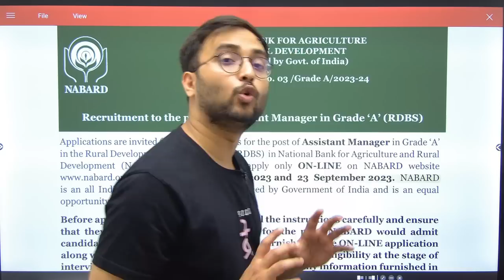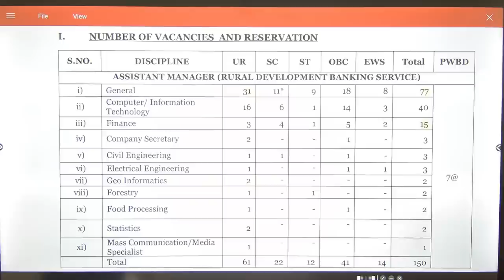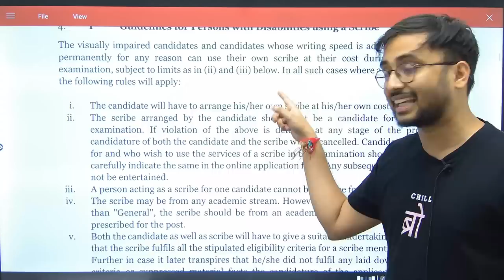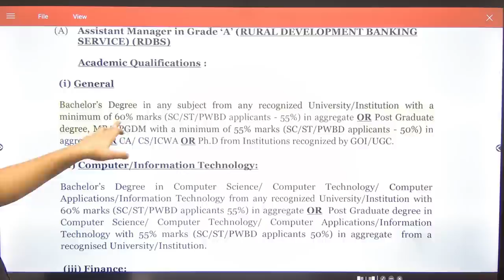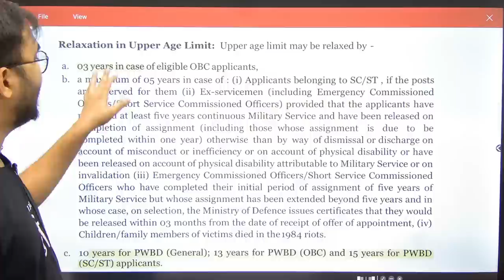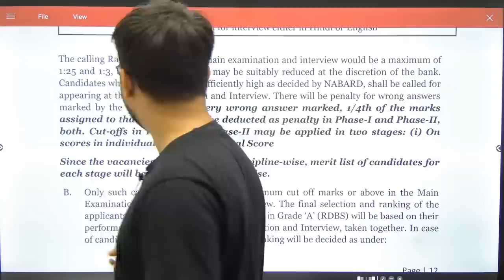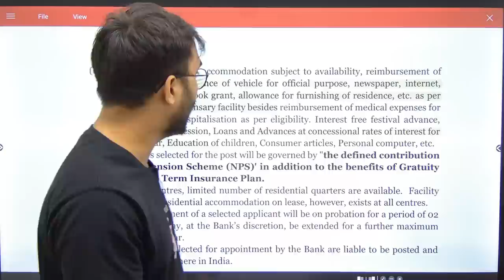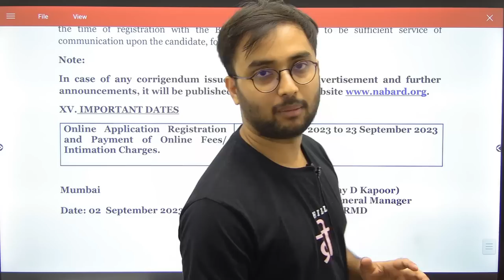NABARD 2023 Notification Out | NABARD Grade A Notification 2023 | Vacancy | Eligibility |Anuj Jindal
Who am I:

Suraj Senpai is an ardent learner and a passionate teacher at heart. He teaches Agriculture and rural development. He follows a multidisciplinary approach to make his teaching more interesting and based on real life. With a perfect dash of humour, wisdom, and an ocean of knowledge and with his unbridled passion, Suraj Senpai is a perfect match for his inquisitive students.